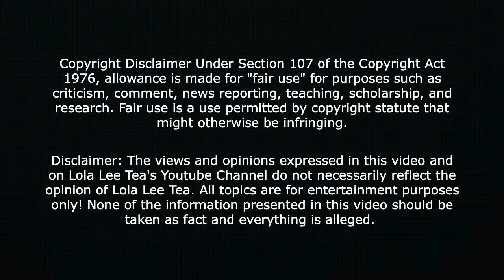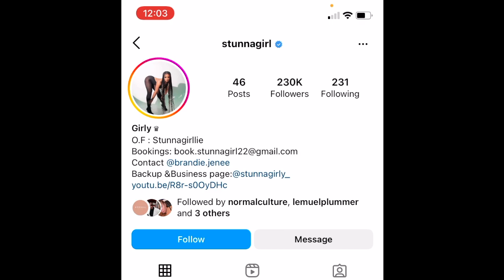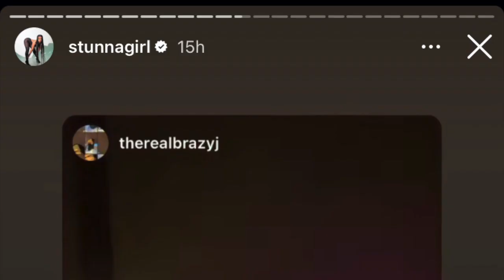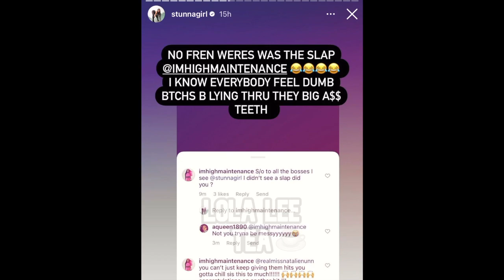New Baddies West Season 3 cast member - Stunnagirl???